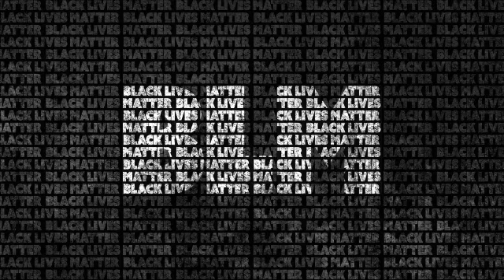Don Joseph Goewey: “Stop Fixing Yourself" Executive Director of De Mello Spirituality Center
As seen on The Dr. Oz Show, Today, Huffington Post, ABC, NBC, Thrive Global and more, Don Joseph Goewey is the best selling author of The End of Stress, Four Steps to Rewire Your Brain and Mystic Cool, Neuroplasticity, Thought, and the Power of Attitude published by Simon and Schuster. He's the editor of the newly published book, STOP FIXING YOURSELF, Wake Up All is Well written by the late, Anthony De Mello published by Beyond Words. Don is also the Executive Director of De Mello Spirituality Center Previous to the De Mello Spirituality Center, Don managed the department of psychiatry at Stanford Medical School, ran a regional emergency medical services system, and for twelve years headed ICAH, which received the 2005

Excellence in Medicine Award from the American Medical Association for pioneering a breakthrough approach to overcoming catastrophic life events. He has worked with some of the most stressful situations on earth – with people facing terminal illness, parents struggling with the loss of a child, prisoners serving life sentences, and refugees of the genocidal war in Bosnia struggling with extreme post-traumatic stress. With these credentials, they show how Don truly is an expert when it comes to managing stress and through the De Mello Teachings, Don is helping thousands around the globe stress less and live a happy, healthy and more fulfilled life.